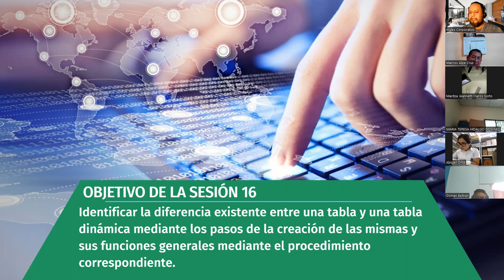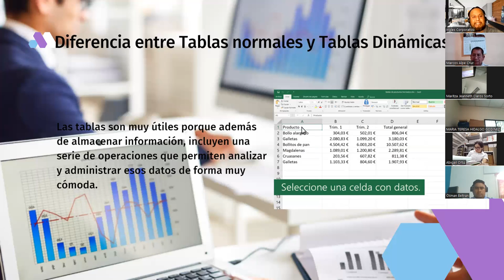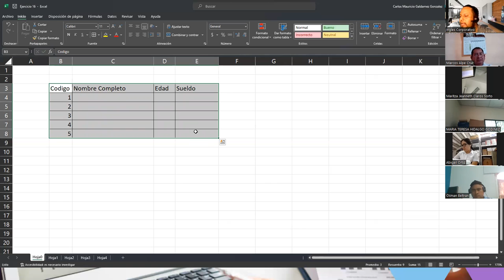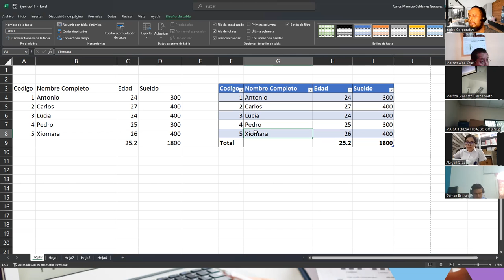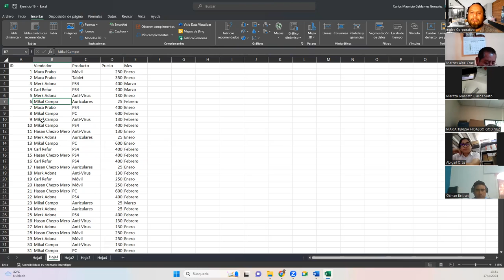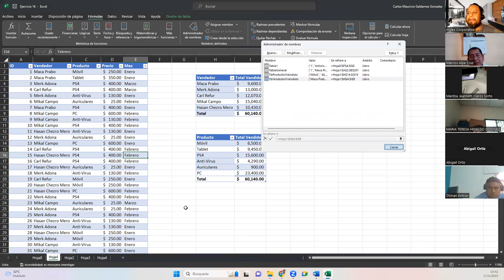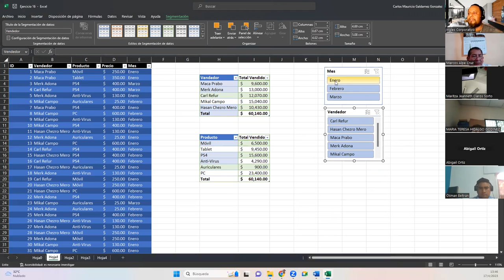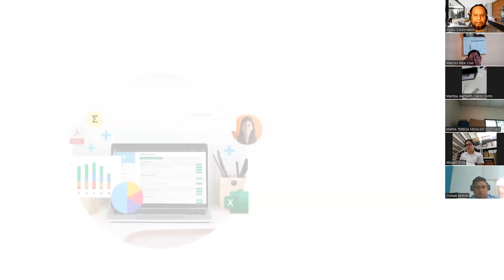Sesión 16-17-04-23-29811-8017-0017/2023-Galdámez-Diferencias entre tablas básicas y dinámicas